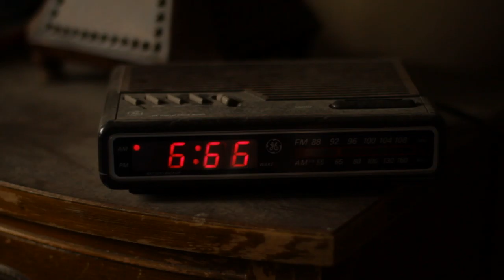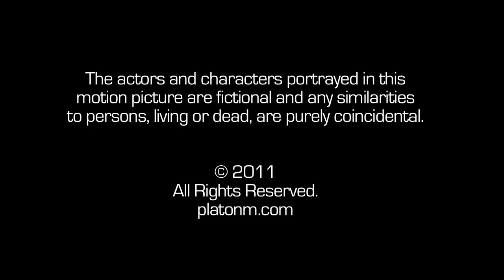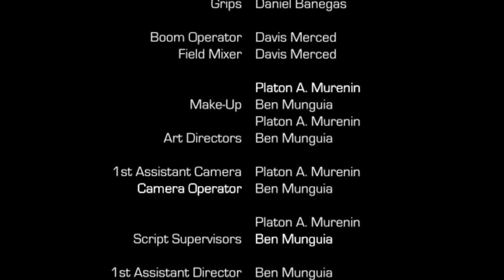The House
Liam Jensen
Ryan Riddle
Written & Directed by Platon Murenin
Produced by Platon Murenin
DP: Ben Munguia